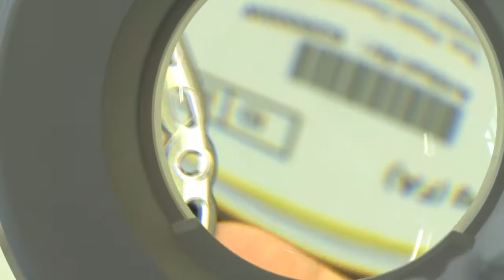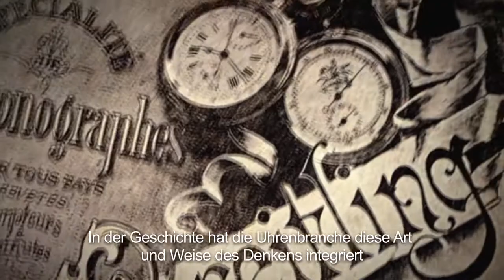Wirtschaftsstandort Kanton Solothurn -- Präzision im Blut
Präzise muss es sein, wenn hinter dem Boden einer Uhr oder in einem kleinen Antrieb Zahnräder ineinander greifen und sich langsam drehen. Die Fähigkeit, mit hoher Qualität die Einzelteile solcher Minianlagen zu entwickeln und zu fertigen, ist bei uns im Kanton Solothurn zu Hause. Historisch gesehen hat sie ihre Wurzeln in der Uhren- und Metall verarbeitenden Industrie. Vom Know-how der Uhrenfertigung profitieren auch andere Branchen.